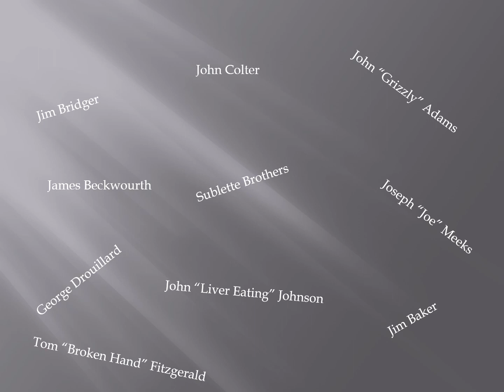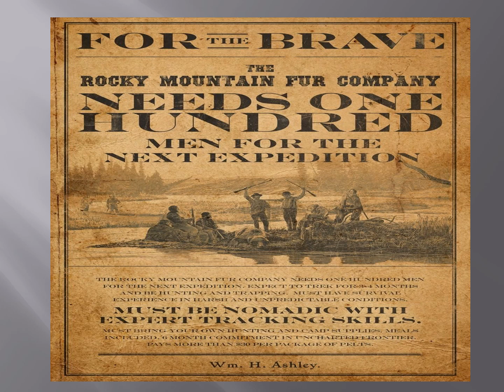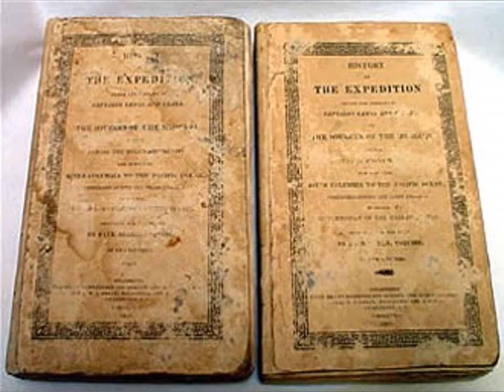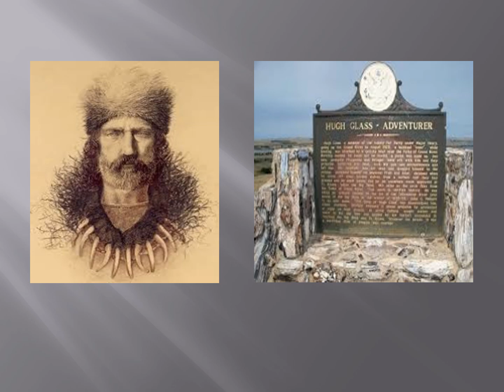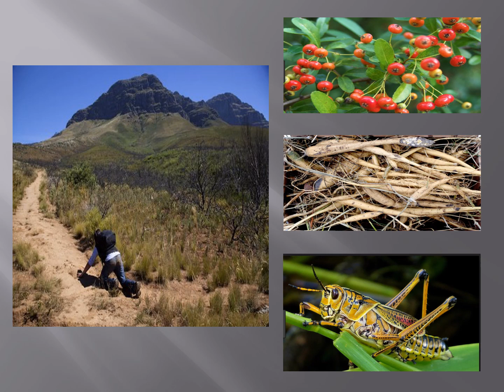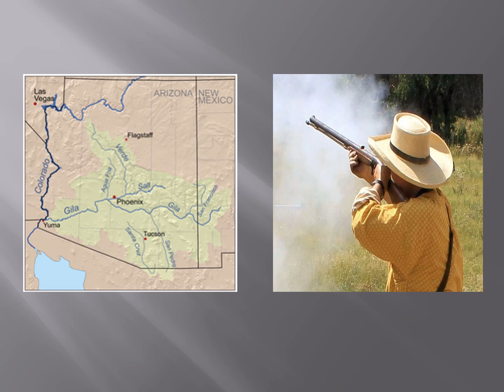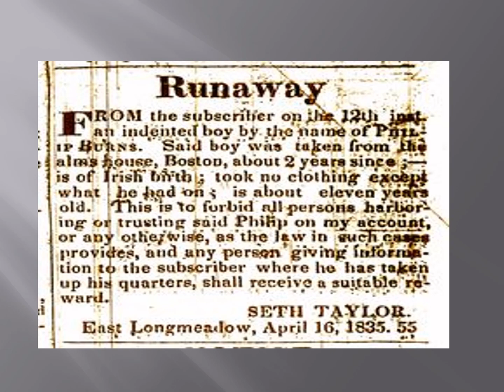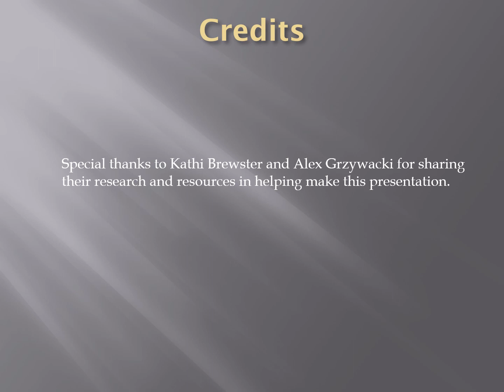Mountain Men Part I #29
A look at the adventures of Jedediah Smith, Kit Carson, Hugh Glass, Ewing Young and William Wolfskill, mountain men!